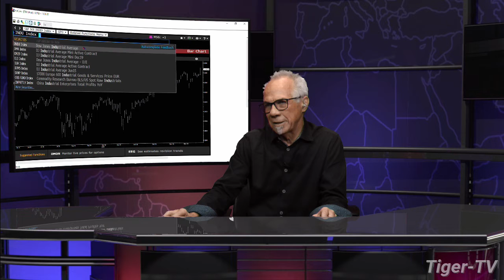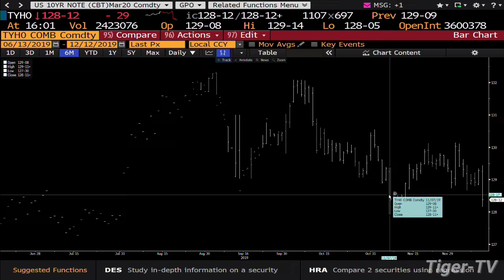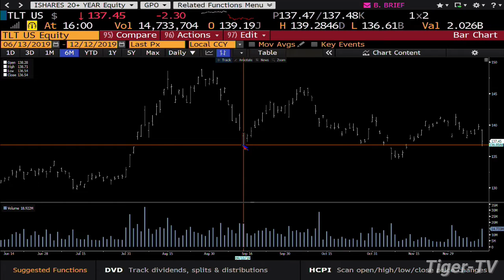December 12th 4PM ET Market Update on TFNN - 2019